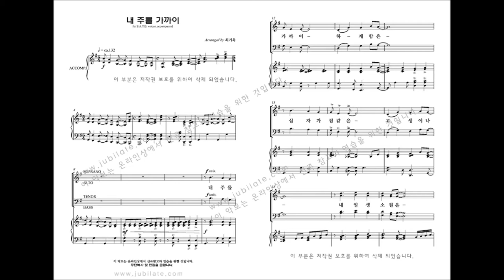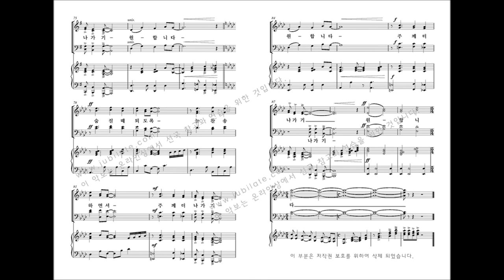[유빌라테] 최기욱 10주년 작품집 '내 주를 가까이'